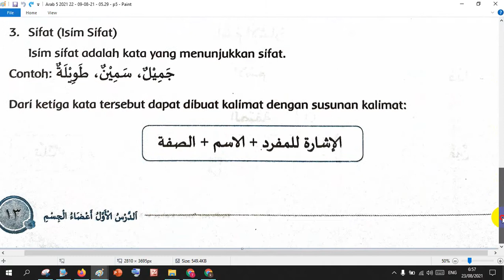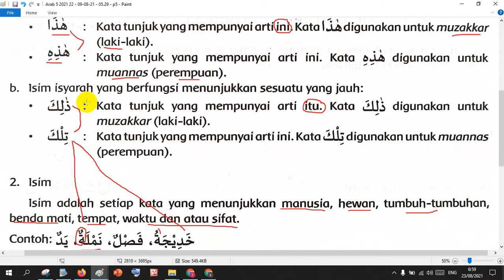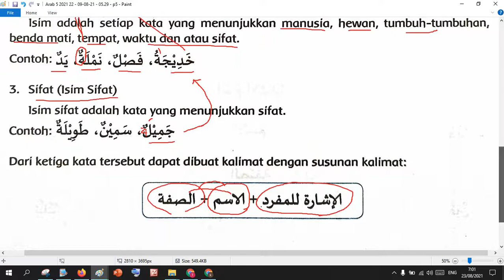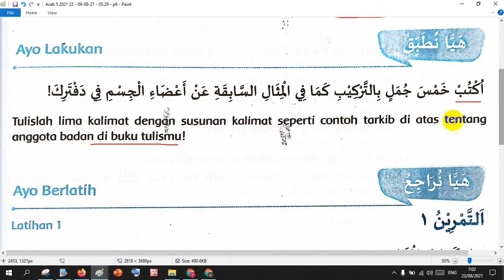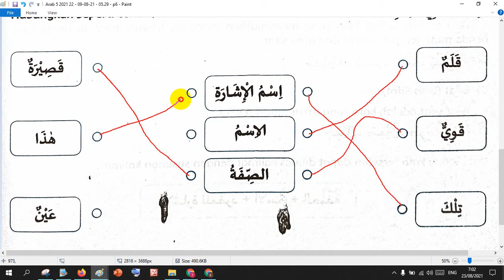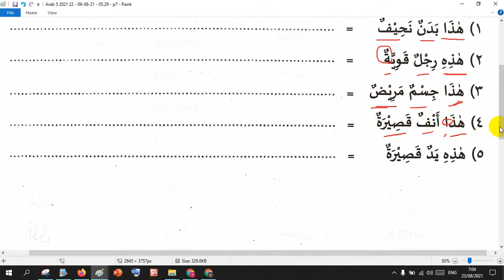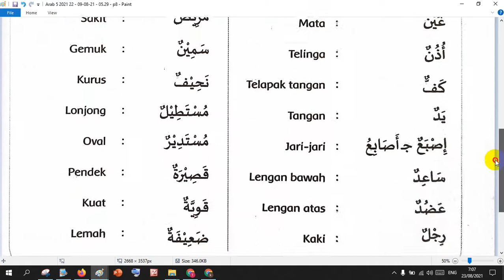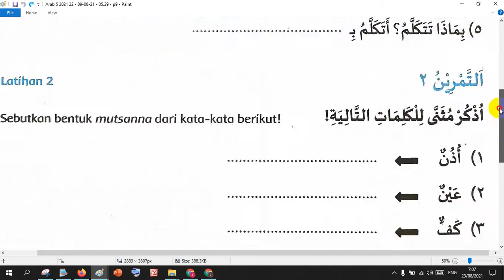kelas 5 isim dan menjawab latihan soal bab 1